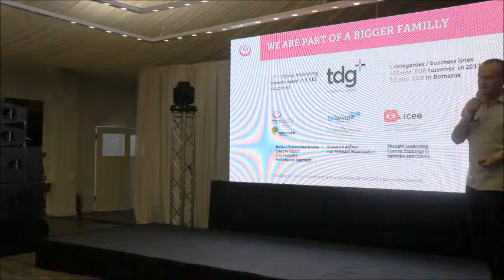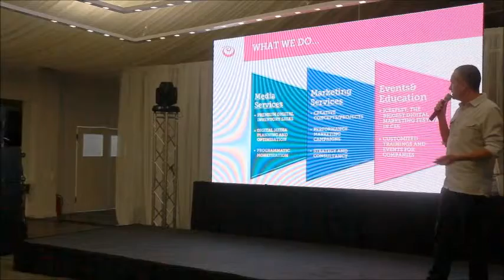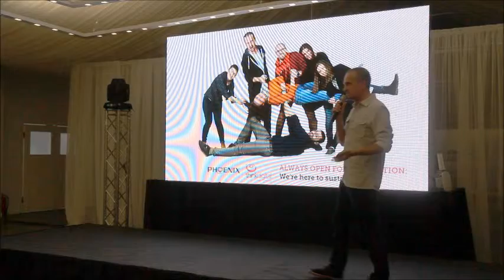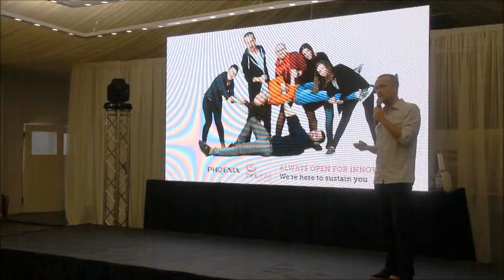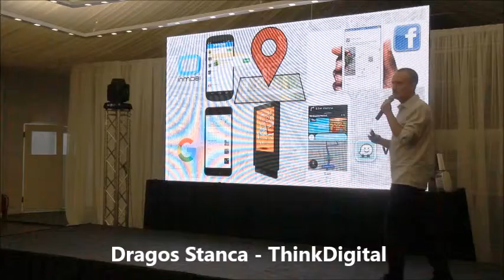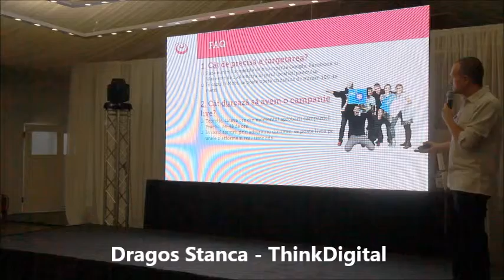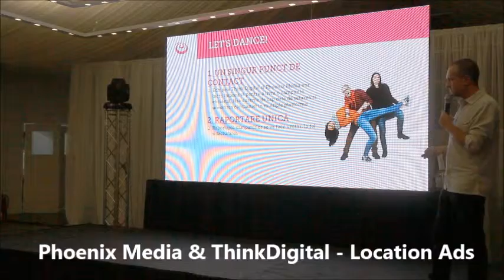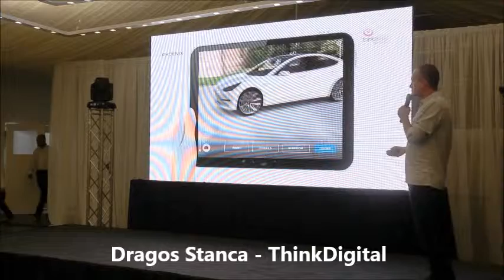Dragos Stanca / Phoenix Media & ThinkDigital - Location Based Ads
Invitat in cadrul Evenimentului Phoenix Media din 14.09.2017, Dragos Stanca - Managing Partner ThinkDigital - a prezentat parteneriatul Phoenix Media & ThinkDigital, in vederea realizarii de Location Based Ads.